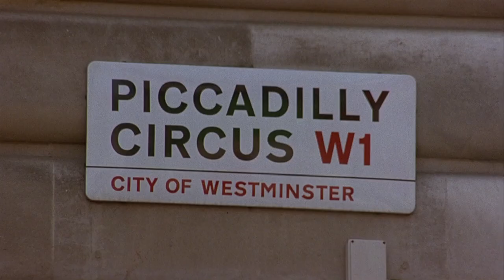copers - seethe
Lyrics:
i wish i stopped right when i had started
all feeling’s gone away
addiction’s spiraled out of hand into a mess thats gone astray
i’ve been seeking help from unhelpful sources
it doesn’t numb the pain
waking up is a fucking chore and i have to do it everyday

the things ive done to run away from all this
its why im running still
my vices dominate what used to be what gave me humanity